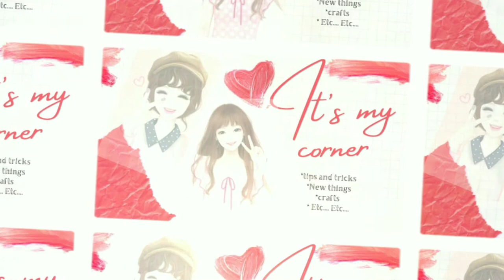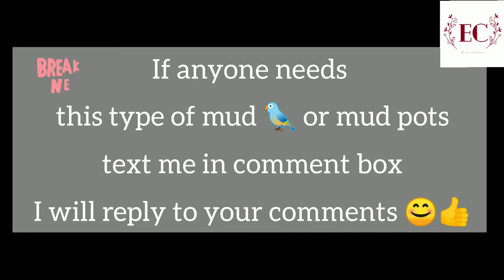Mud birds painting/ bird Painting/ Eva's Corner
if any one need this type of mud birds or pots text me in comment box

if you want these paints